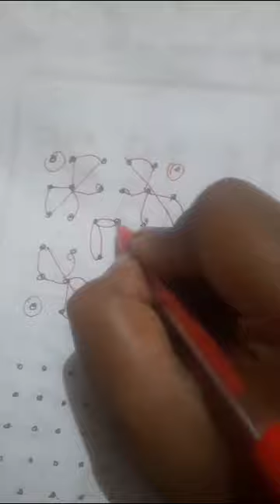29 July 2023 rangoli 6 to 6 shorts subscribe